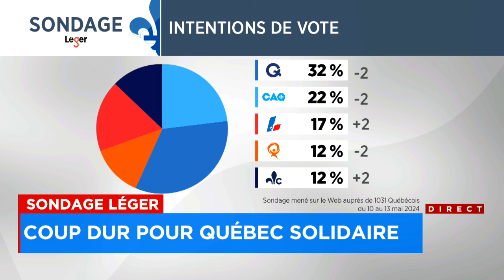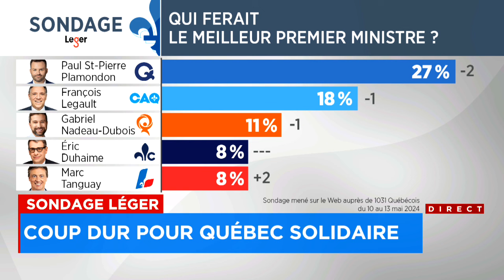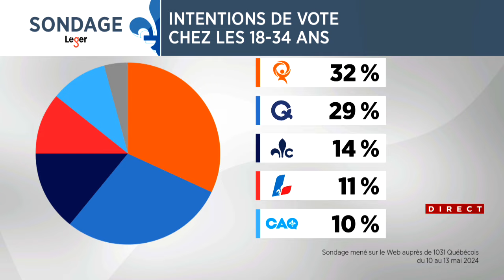Campements propalestiniens: «C’est malhabile, mais au moins ils veulent participer au débat social»